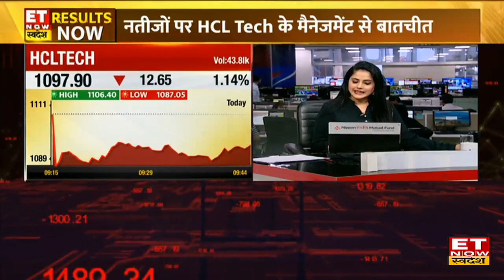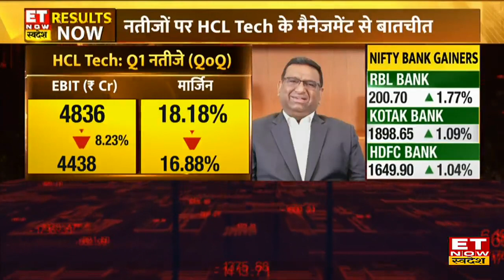HCL Tech Q1 Results, मैनेजमेंट कमेंट्री और FY24 Orderbook ग्रोथ पर CFO Prateek Aggarwal का Outlook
HCL Technologies CFO Prateek Aggarwal in an exclusive interview with ET Now Swadesh
HCL Tech के Prateek Aggarwal ने ET Now Swadesh के खास बातचीत में HCL Tech Q1 Results और मैनेजमेंट के बयान पर आउटलुक दिया. उन्होंने बताया कि पहली तिमाही के नतीजों के आधार पर आने वाले नतीजों के लिए ज्यादा कुछ कहा नहीं जा सकता. वहीं, कंपनी का पाइपलाइन में सबसे अच्छी ग्रोथ है. उन्होंने बताया कि कंपनी के पास काफी बड़े ऑर्डर है जिससे की दुसरी तिमाही में अच्छे नतीजों की उम्मीद है. पिछले एक साल में 26% की ग्रोथ बढ़ोतरी हुई है. देखें पूरी बातचीत